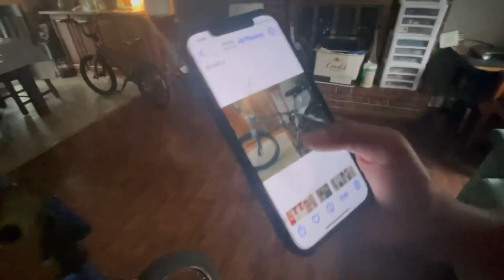2023 RECAP!!! HAPPY NEW YEARSS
RICO SQUAD ❤️

All links are in my bio!!

Don't Own any copyrights